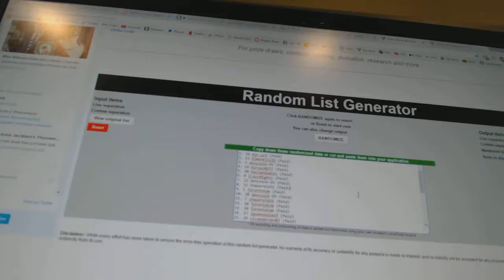Multi Randoms - C&C 7189